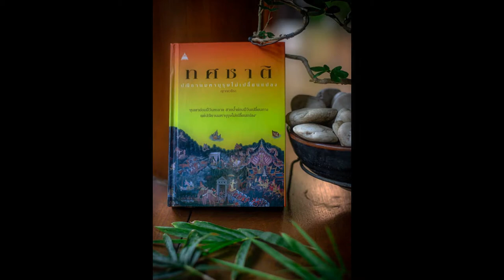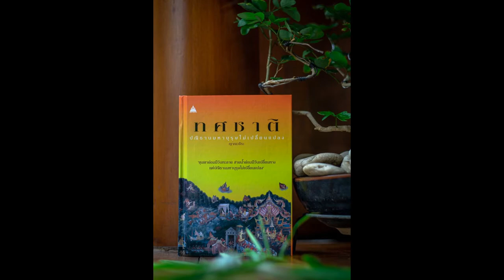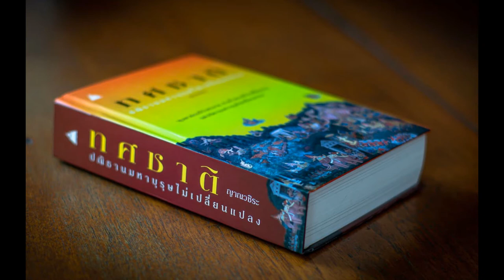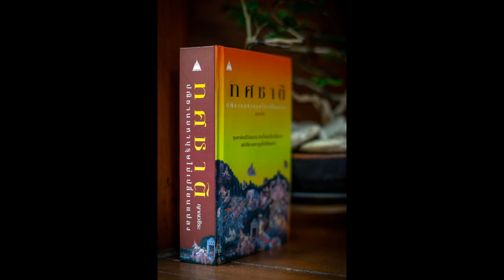ทศชาติ ชาติที่ ๙ วิธูรบัณฑิต 08 ผู้มีปัญญารักษาตน